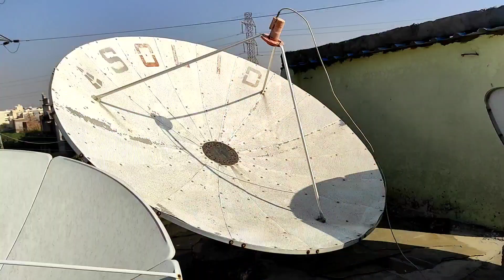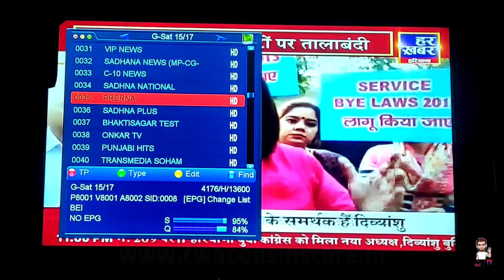1 New FTA Haryanvi Channel Launched | When launch on other DTH platforms 🔥| dd free dish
1 New FTA Haryanvi Channel Launched | When launch on other DTH platforms 🔥| dd free dish

Namaskar Dosto,

Aaj hum aapko batayenge ki 1 naya haryanvi channel ko or konse platform mein launch hona chaiye iske baare mein baat karenge. video ko pura jarur dekhe.

Dhanyawad.